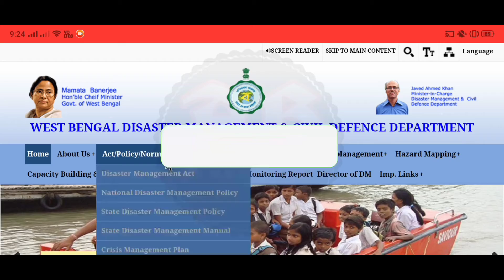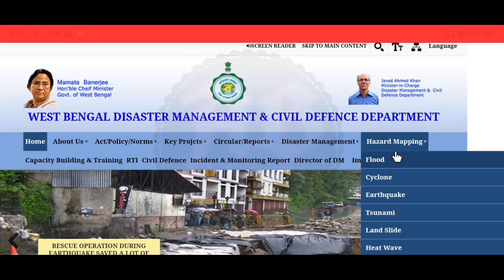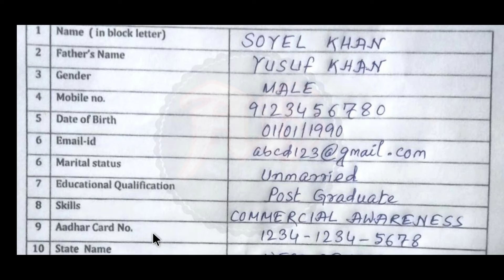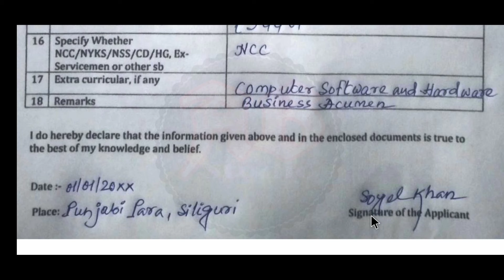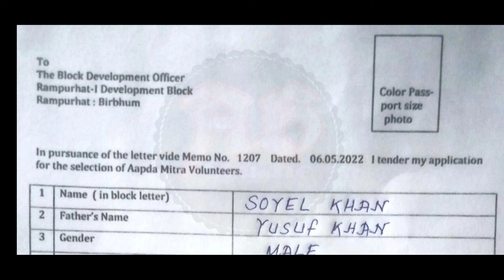West Bengal Civil Defence Apply | 7th Passed Recruiting | Direct Recruitment | Civil Defence Jobs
পশ্চিমবঙ্গ সিভিল ডিফেন্স পদে আবেদন পদ্ধতি|যোগ্যতাঃ- সপ্তম শ্রেণী পাশ|A-Z আবেদন পদ্ধতি|পশ্চিমবঙ্গ সিভিল ডিফেন্স পদে প্রচুর কর্মী নিয়োগ|যোগ্যতাঃ- সপ্তম শ্রেণী পাশ|কোনো অভিজ্ঞতার প্রয়োজন নেই|কোনো পরীক্ষা ছাড়াই নিয়োগ|কোনো শারীরিক মাপ যোগ লাগবে না|সম্পূর্ণ বিনামূল্যে আবেদন করুন|ছেলে ও মেয়ে সবাই আবেদন করতে পারবেন|এই নতুন নিয়োগের বিজ্ঞপ্তি আজই প্রকাশিত হয়েছে। এই ভিডিওতে আলোচনা করেছি। "বিজ্ঞপ্তিটি বিস্তারিত পরে তারপরে আবেদন করুন, ভিডিওটিতে বলেছি তবুও নিজেই নোটিশটি ডাউনলোড করুন। আপনাদের কাছে বিশেষ অনুরোধ ভিডিওটি আগে সম্পূর্ণ ভাবে দেখুন | তারপরেই আবেদন করুন